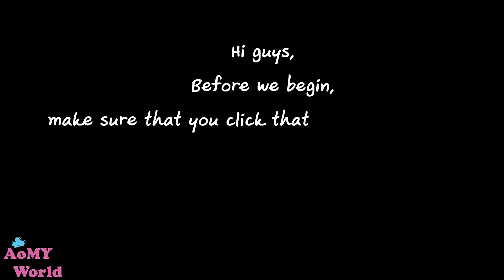ASMR Eating Apple Jack Cereal | MUKBANG 먹방 | AomyWorldTUBE | YUMMY ❤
ASMR Apple Jack Cereal | Eating sounds | MUKBANG 먹방 | Eating Show | NO TALKING | Rimmel Lipstick | AomyWorldTUBE | YUMMY ❤